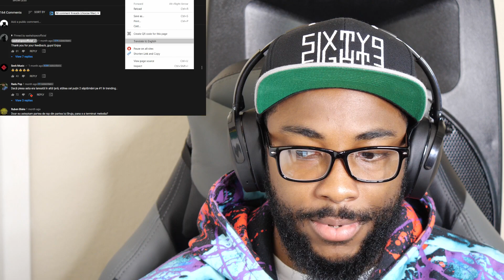Sasha Lopez x Bruja - Overdose (Official Reaction)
Magnum Opus Album:
Euphoria Album: